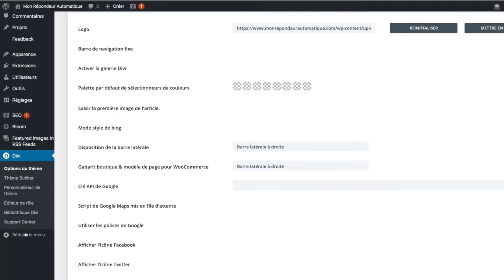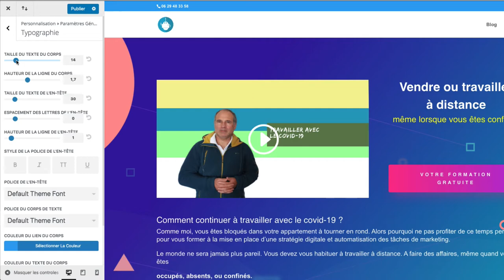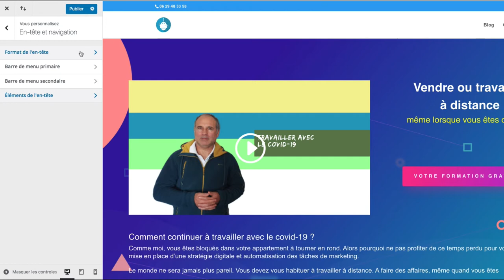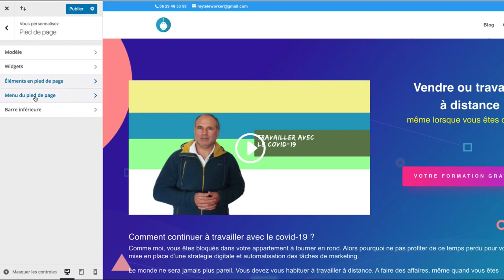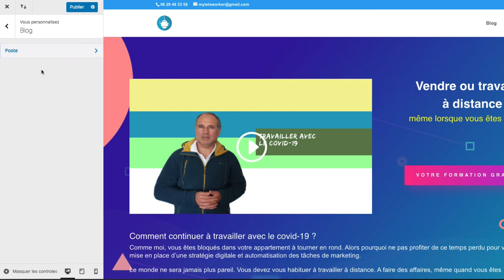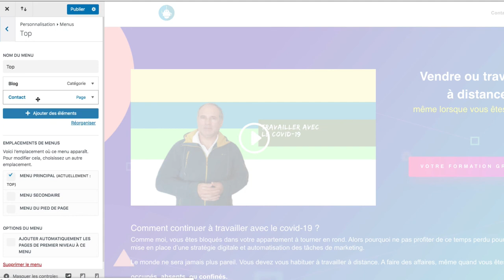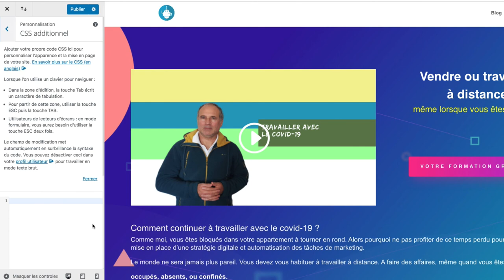Comment personnaliser son site web Divi sous Wordpress avec ses données personnelles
Tutoriel
Paramétrer son site web Divi en français avec ses données personnelles ou professionnelles